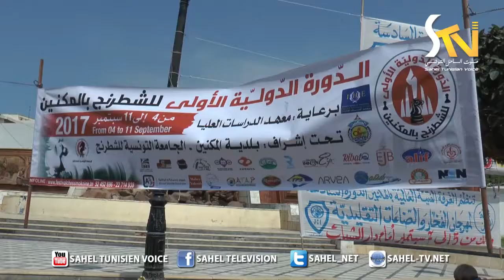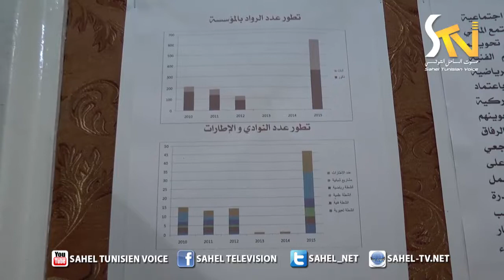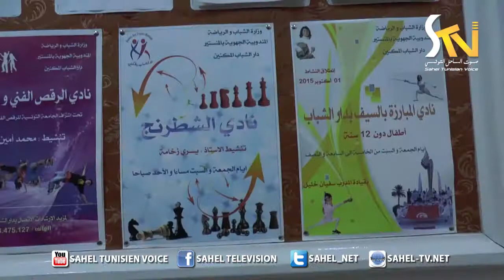مدير دار الشباب بالمكنين : السيد عبد الرؤوف شعبان 08 09 2017